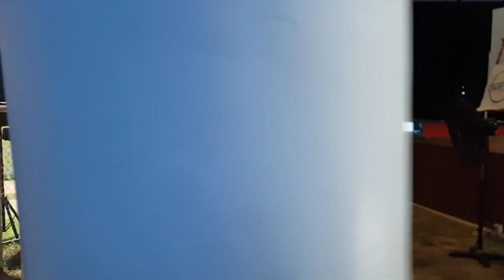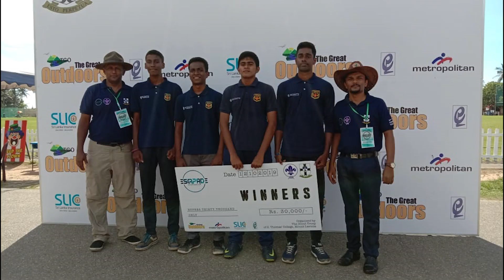Escapade '19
This video is the sole property of the 16th Colombo Scout Troop of S. Thomas' College, Mount Lavinia, Sri Lanka.